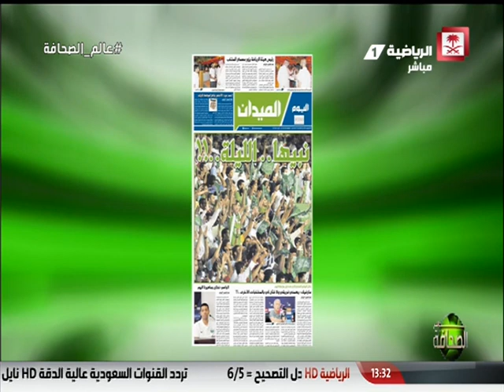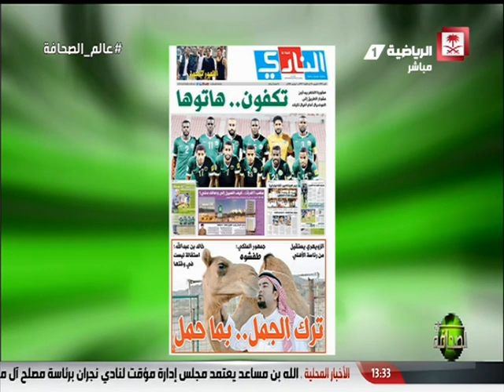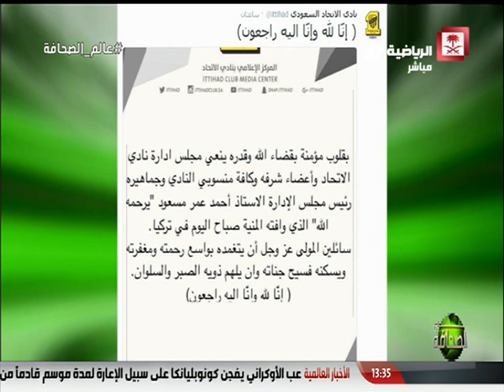Saudi Sport 20160901 فيديو برنامج عالم الصحافة يوم الخميس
فيديو برنامج
ضيوف الحلقة:
- حسين الشريف
- سلطان خميس
تقديم:بندر الشهري